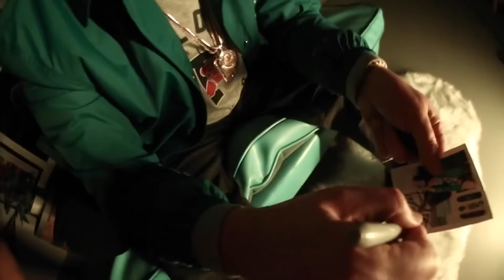B.A.R.S. Murre - D'Lo Brown (New Official Music Video)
Produced by Johny Slash

Follow B.A.R.S. Murre @barsmurre